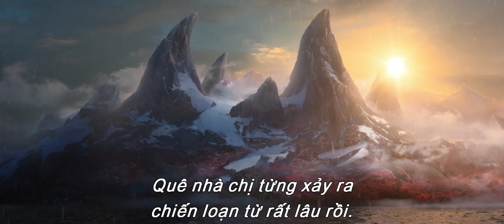Raya Và Rồng Thần Cuối Cùng - Official Trailer Vietsub - KC tại CGV: 05.03.2021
Raya và Rồng Thần Cuối Cùng kể về một vương quốc huyền bí có tên là Kumandra – vùng đất mà loài rồng và con người sống hòa thuận với nhau. Nhưng rồi một thế lực đen tối bỗng đe dọa bình yên nơi đây, loài rồng buộc phải hi sinh để cứu lấy loài người. 500 năm sau, thế lực ấy bỗng trỗi dậy và một lần nữa, Raya là chiến binh duy nhất mang trong mình trọng trách đi tìm Rồng Thần cuối cùng trong truyền thuyết nhằm hàn gắn lại khối ngọc đã vỡ để cứu lấy vương quốc. Thông qua cuộc hành trình, Raya nhận ra loài người cần nhiều hơn những gì họ nghĩ, đó chính là lòng tin và sự đoàn kết.